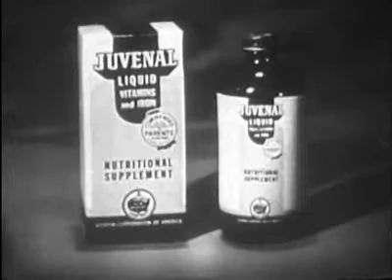1954 Commercial for Juvenal (Ad 1)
1954 Commercial for Juvenal (Ad 1)